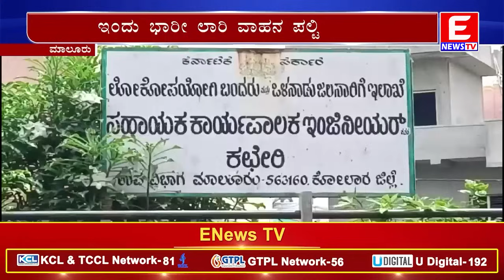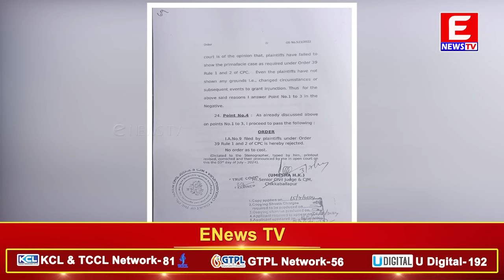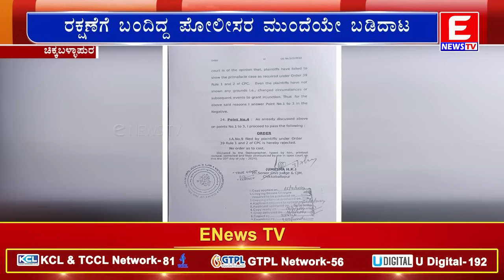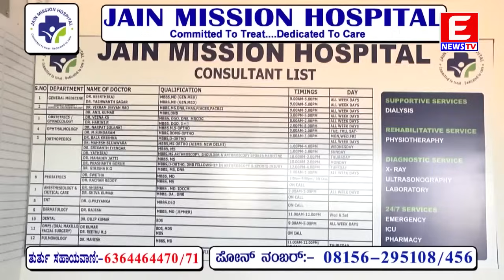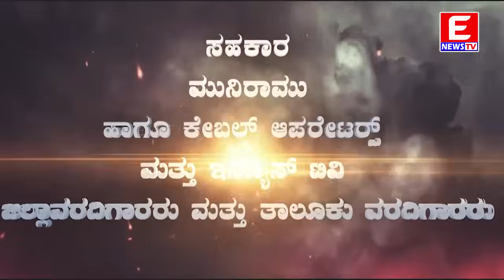ENEWS TV (Main News) 22-07-2024